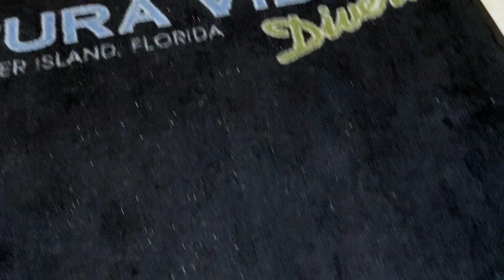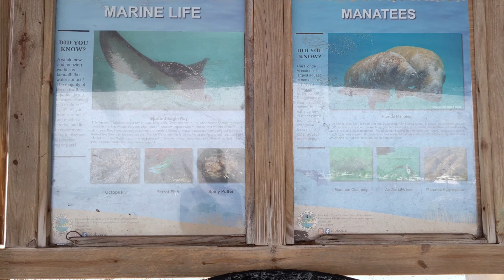My First Dive at Blue Heron Bridge - Scuba Vlog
My chaotic first dive in Florida at Blue Heron Bridge! I definitely didn't put much focus on picking up my camera on this one as I was trying to work through a little bit of stress in a new environment, with new people, and lots of other new things going on. I wanted to make sure my attention was still on safety and just getting to enjoy the moment and get to know the lovely people who so generously invited me and took me under their wing.

That being said, I still wanted to share the sporadic moments I did capture as a reminder to everyone that it does not matter how experienced you may seem, sometimes we're all just trying to figure it out. I am very new to ocean diving and I hope to look back at this video someday and see how far I've come.

Happy Diving everyone!

My Dive Gear:
GoPro Tray
GoPro Selfie Stick
GoPro Hero 8 Black
Mask Strap Wrapper

*Side Note: Please support your local dive shop before buying online. I don't ever want to take sales away from those who are running the businesses that keep us divers doing what we love to do most.

My videos are for general information purposes only. They do not act as or replace formal training or certification with a professional from a recognized agency.